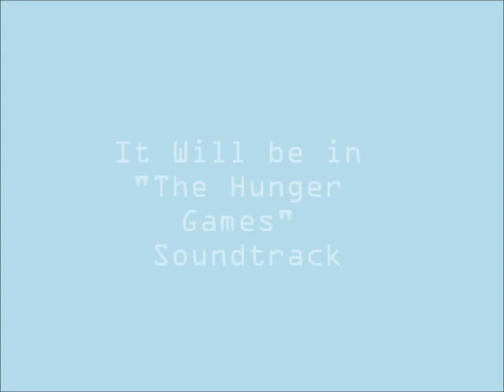Safe and Sound